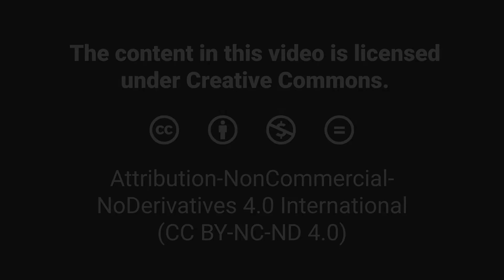MOOC USSV101x | Veteran Voices: Hard Reading, Good Writing | The Value of Pre-Reading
Veteran Voices: Hard Reading, Good Writing | The Value of Pre-Reading
MOOC USSV101x | University Studies for Student Veterans
Columbia University Center for Veteran Transition and Integration
R.J. Jenkins, Sara Remedios, and Josh Edwin

This video is part of University Studies for Student Veterans, a dynamic, online curriculum that offers student veterans proven tools to facilitate their transition to college, and to maximize their success once they’re there. We know that the culture of higher education is different from the culture of the military in meaningful ways, and we also know that one of the keys to excelling in college - especially for student veterans - is learning to navigate these differences successfully, right from the very start.

While this course is open to everyone, the content has been tailored specifically for student veterans currently pursuing higher education, active duty servicemembers who aspire to start school or return to school soon, and higher education professionals who work to support student veterans at their schools. If this sounds like you, and if you’re ready to learn how to make your transition easier and more successful, then we hope you’ll join us.

What you’ll learn:
Foundational academic and study skills for achieving success in college
Strategies for more effective reading, writing, test preparation, and time management
Proven tips for students taking STEM and other technical courses
Metacognition and academic mindset
University Studies for Student Veterans is a collaboration between the Columbia University Center for Veteran Transition and Integration, the School of General Studies of Columbia University, and the Columbia Center for Teaching and Learning.
Columbia University launched the Center for Veteran Transition and Integration to have a direct and lasting impact on the issue of veteran transition and upward mobility by creating and providing access to the best-in-class tools and programming veterans need as they transition from active service to college and the workforce. We welcome the opportunity to assist higher education institutions (both 2-year and 4-year), military installation education services officers and transition assistance programs, veteran focused non-profit organizations, and more. To get started, contact the Columbia University Center for Veteran Transition.
The School of General Studies of Columbia University is the finest liberal arts college in the United States created specifically for returning and nontraditional students seeking a rigorous, traditional, Ivy League undergraduate degree full or part time. The School of General Studies has been educating military veterans for 70 years. Since World War II, GS has served veterans who interrupted their educations to serve their country. They bring a wealth of life experience to the classroom, and contribute in a unique way to the diversity and cultural richness of the University.
The Center for Teaching and Learning (CTL) partners with faculty, students, and colleagues across the University to support excellence and innovation in teaching and learning. The CTL is committed to advancing the culture of teaching and learning for professional development, curricular enhancement, and academic support through its programs, services, and resources. The CTL understands teaching as a critical practice, driven by inquiry, experimentation, reflection, and collaboration. We promote pedagogy that is inclusive, learner-centered, and research-based. We support the purposeful use of new media and emerging technologies in the classroom and online to foster the success of Columbia’s instructors and students.
Category
Education
License